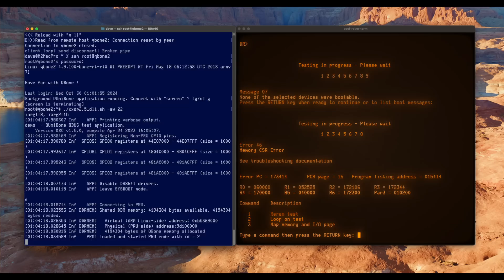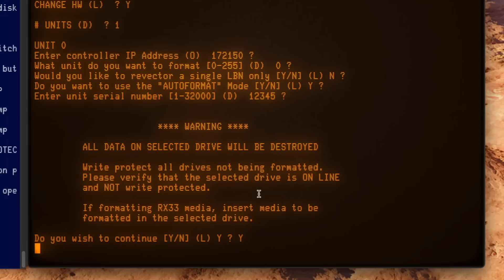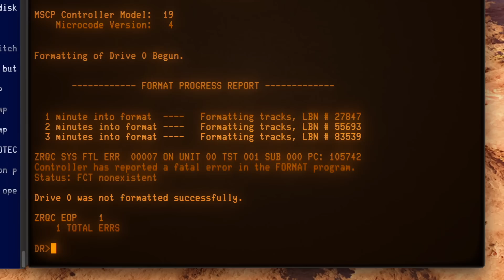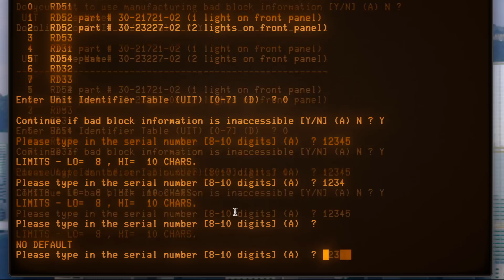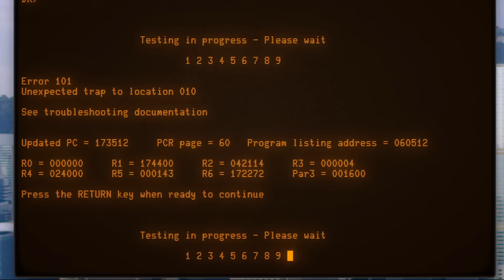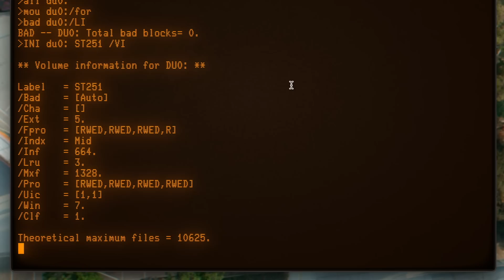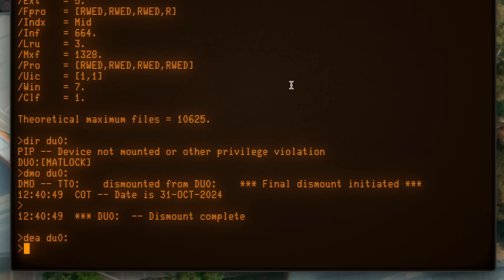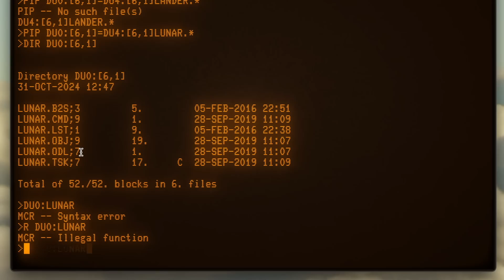How To: Formatting the Ancient Hard Drive in a PDP-11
Dave takes you on a trip down Hard Drive memory lane as he shows you how to replace and format the drive in a PDP-11 minicomputer, including getting the drive mounted on RT-11 and RSX-11M.  Free Sample of my Book on the Spectrum